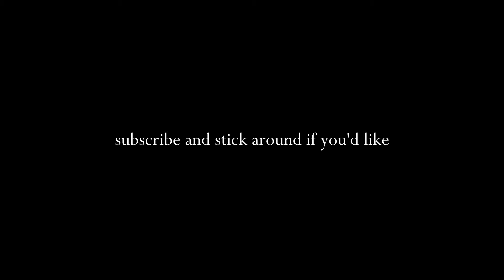NEWLYWED Q&A: making money, home buying struggles, having kids?